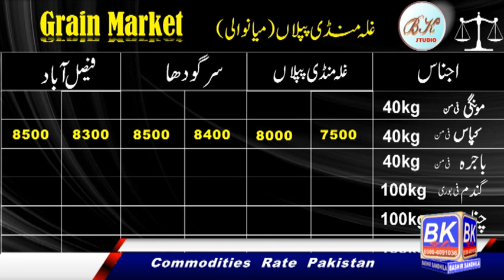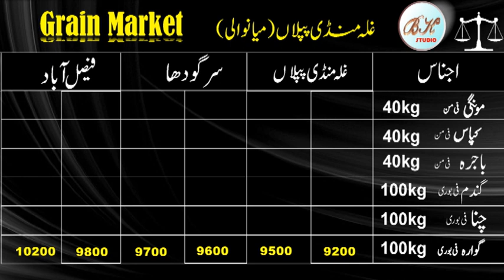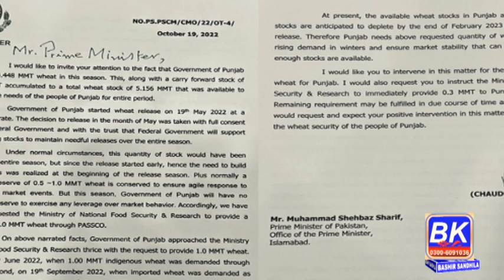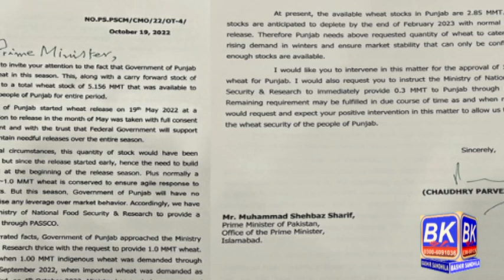wheat out of control 2022 l wheat price l Moong price in punjab pakistan l Bashir Sandhila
wheat out of control 2022 l wheat price l Moong price in punjab pakistan
The Ministry of National Food Security and Research has ignored the request of the Government of Punjab thrice for wheat provision for the province. This was stated in a letter by the Chief Minister of Punjab, Parvez Elahi, to the Prime Minister, Shehbaz Sharif.
CM Punjab requested the Prime Minister to intervene in the situation and ensure the timely provision of wheat to replenish the stocks to maintain necessary releases over the entire season, as the province’s available stocks had reached a low of 2.85 million tons.
According to the letter, the Punjab government approached the Food Ministry first on June 18, 2022, when 1.0 million tons of indigenous wheat was demanded through the Pakistan Agricultural Storage & Services Corporation (PASSCO); second, on September 19, when imported wheat was demanded as advised by the Ministry; and third, on October 4, to provide 1.0 million tons of wheat either through PASSCO or the Trading Corporation of Pakistan (TCP).

The letter states that “repetitive regrets from the Ministry, especially at this eleventh hour on 29th September 2022 has raised concerns.”
The CM requested the approval of 1.0 MMT of wheat for Punjab and has also requested the Prime Minister to instruct the Food Ministry to immediately provide 0.3 million tons to the province through PASSCO.